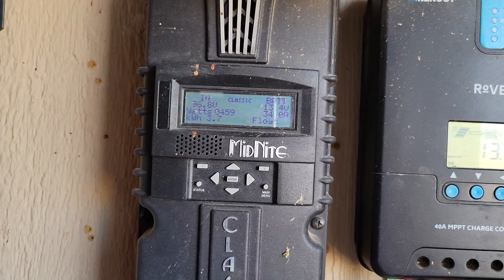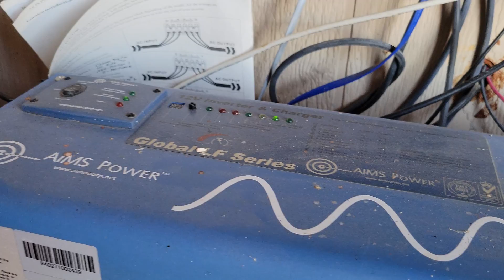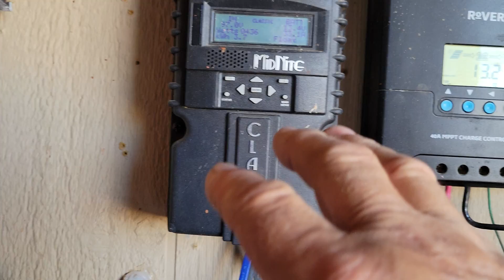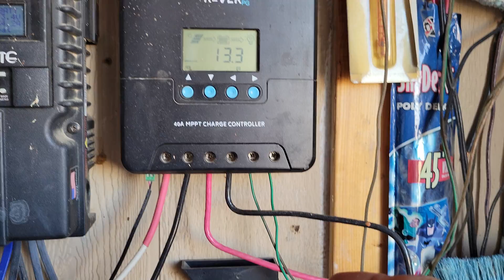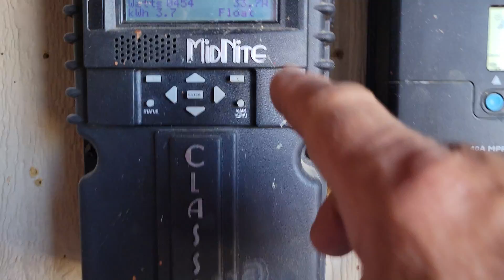Connecting Multiple Charge Controllers to a battery Bank, July 7, 2023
How do you add separate strings of panels through a separate controller to your battery bank.?